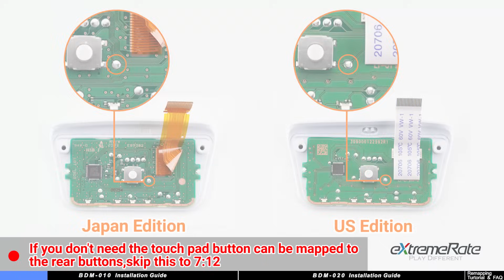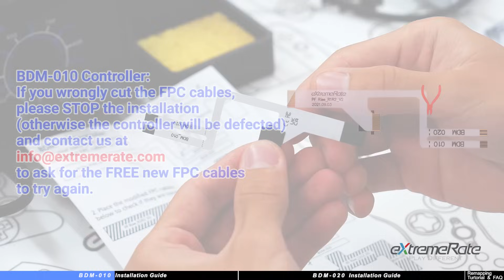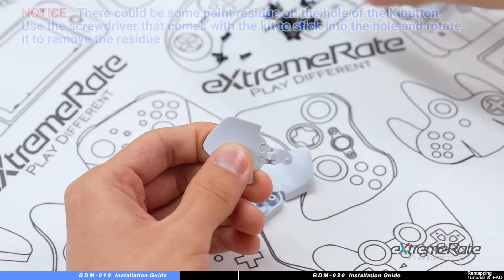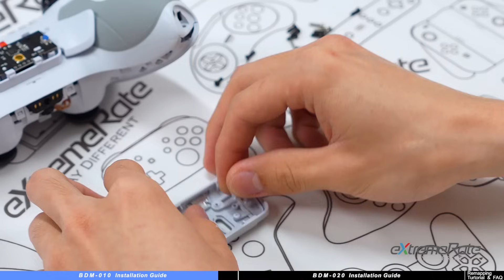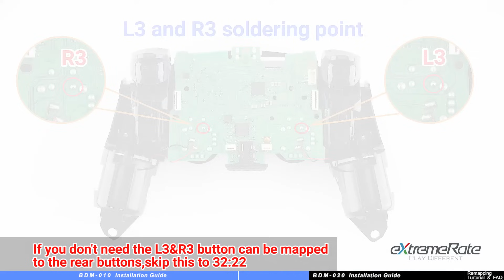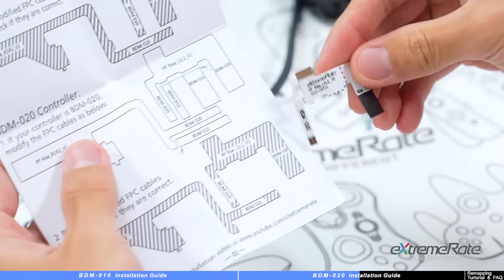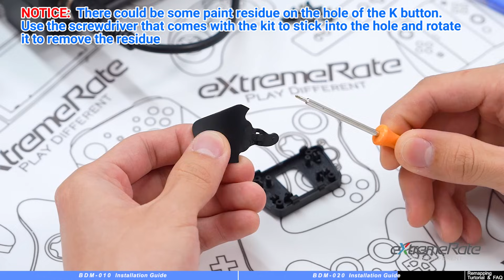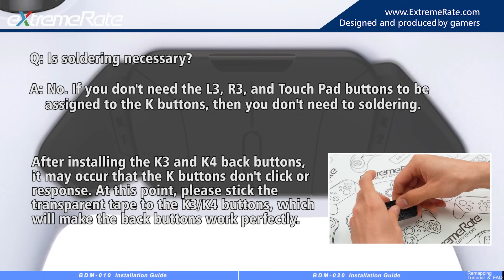eXtremeRate PS5 Controller RISE4 Remap Kit Installation Guide - 4 Back Buttons - BDM-010 & BDM-020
We've launched the RISE4 remap kit for PS5 controller, which with 4 back buttons/paddles!! Compatible with both BDM-010 & BDM-020 versions!

Amazon US
Amazon CA
Amazon MX
Amazon DE
Amazon UK
Amazon FR
Amazon IT
Amazon ES
Amazon AU
Amazon JP

NOTICE: If you have the RISE 2 paddles version (except the RMB version) and you want to upgrade it to RISE4, we have released the paddles with PCB kit already, you can upgrade your RISE V1/2 to RISE4 with the kit! (The installation video is

Amazon US
Amazon CA
Amazon MX
Amazon DE
Amazon UK
Amazon FR
Amazon IT
Amazon ES
Amazon AU
Amazon JP

Timestamps👇
00:00 Introduction to the BDM-010 RISE4 Remap Kit
00:27 Disassembling the BDM-010 Controller
04:17 Optional Step—Touchpad Remapping Cable Soldering  Tutorial
07:12 Optional Step—L3&R3 Remapping Cable Soldering Tutorial
10:15 Installing the BLACK Remapping FPC Cable
10:52 Reconnecting Ribbons to the Main Board
11:10 Installing the [BDM-010] WHITE FPCs on Both Sides
14:15 Reassembling the Back Microphone and Battery
15:25 Taping the Remapping Cable and Connecting the Cables
17:14 Assembling the Plastic Back Paddles & Back Shell
24:10 Introduction to the BDM-020 RISE4 Remap Kit
24:40 Disassembling the BDM-020 Controller
28:07 Optional Step—Touchpad Remapping Cable Soldering  Tutorial
31:09 Optional Step—L3&R3 Remapping Cable Soldering Tutorial
33:10 Installing the BLACK Remapping FPC Cable
33:49 Reconnecting Ribbons to the Main Board
34:08 Installing the BDM-020 WHITE FPCs on Both Sides
37:18 Reassembling the Back Microphone and Battery
38:10 Taping the Remapping Cable and Connecting the Cables
39:55 Assembling the Plastic Back Paddles & Back Shell
46:50 Button Remapping Tutorial
48:33 How to Cancel a SINGE or All Remapping Assignment
49:06 FAQs